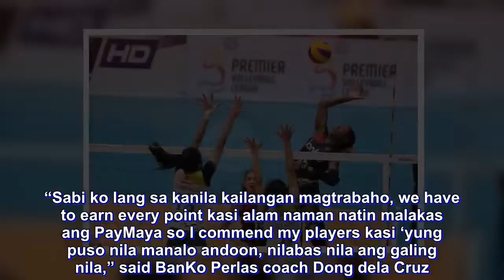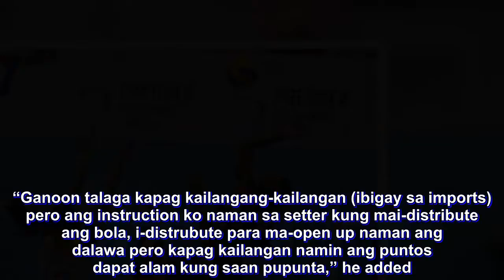Upsets the order of the day as BanKo downs Paymaya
BANKO Perlas defeated PayMaya, 25-19, 26-28, 25-23, 25-23, on Sunday to draw first blood in the semifinals of the Premier Volleyball League Reinforced Conference at The Arena in San Juan.

Former Thai national team member Jutarat Montripila and American hitter Lakia Bright led the way for the Spikers, who can close out the series on Wednesday.

Montripila finished with 31 points, built on 30 attacks, while Bright had 23 markers, 12 digs and 10 excellent receptions.

“Sabi ko lang sa kanila kailangan magtrabaho, we have to earn every point kasi alam naman natin malakas ang PayMaya so I commend my players kasi ‘yung puso nila manalo andoon, nilabas nila ang galing nila,” said BanKo Perlas coach Dong dela Cruz.

“Ganoon talaga kapag kailangang-kailangan (ibigay sa imports) pero ang instruction ko naman sa setter kung mai-distribute ang bola, i-distrubute para ma-open up naman ang dalawa pero kapag kailangan namin ang puntos dapat alam kung saan pupunta,” he added.

It was another huge win by a lower-seeded team after Pocari beat top seed Creamline.

BanKo Perlas nearly squandered a 16-9 lead in the third set when PayMaya threatened and knotted the count at 23-23.

But Jutarat Montripila pushed the Spikers at match point followed by Joy Dacoron’s block on Grethcel Soltones that ended the match.

American import Tess Rountree made 31 points for PayMaya, while Soltones added 16 markers.